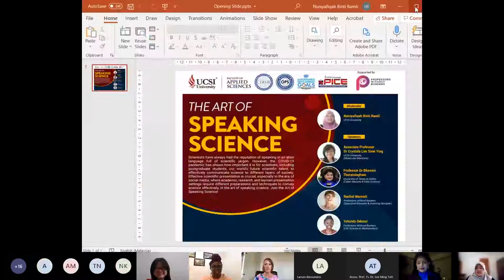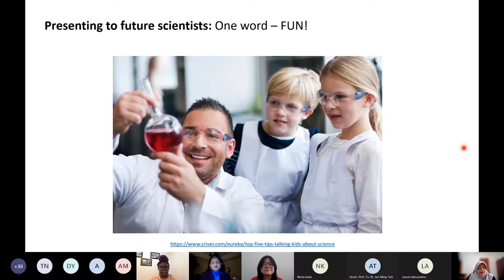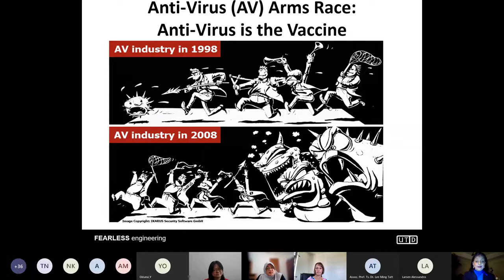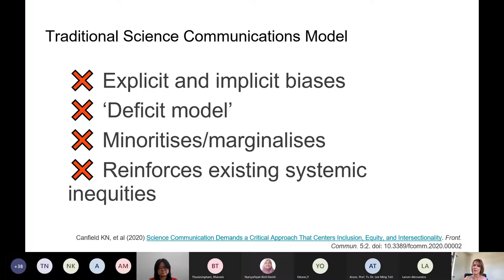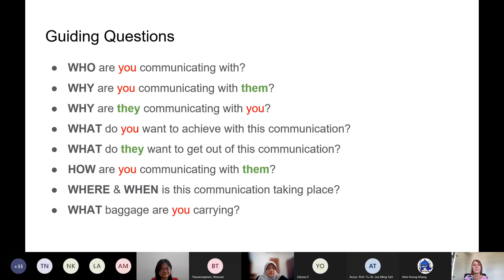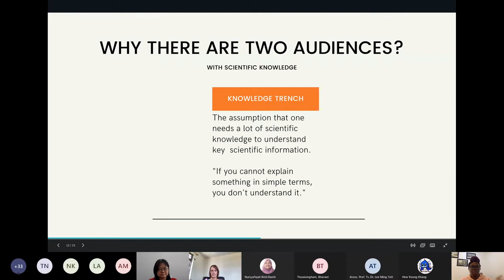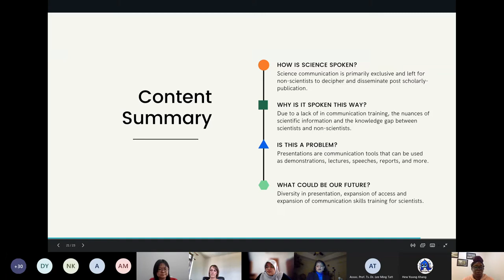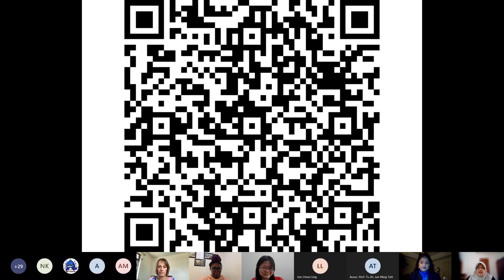The Art of Speaking Science 20220218 Professors Without Borders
The Art of Speaking Science Panel February 18, 2022. Part of my work for Professors Without Borders (Prowibo)